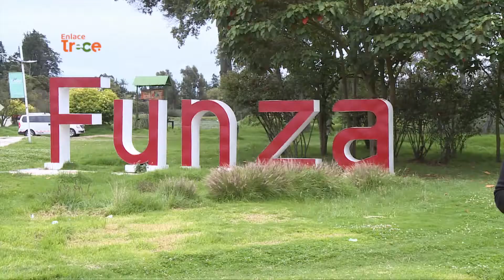📺🟠 Crean fondo municipal de emprendimiento en Funza | Noticias Enlace Trece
Los comerciantes de Funza en Cundinamarca, podrán participar en el programa de apoyo a emprendedores que adelanta la Alcaldía Funza. El objetivo es ofrecer una salida a la crisis económica generada por la pandemia 💸